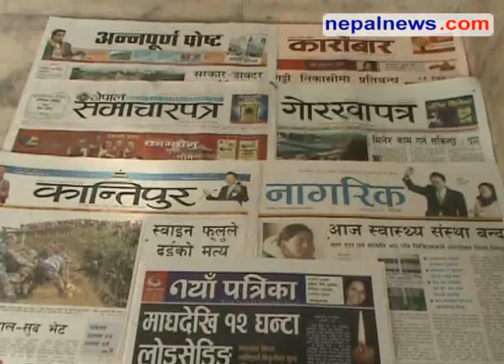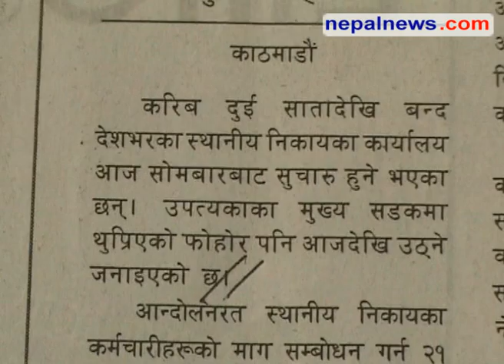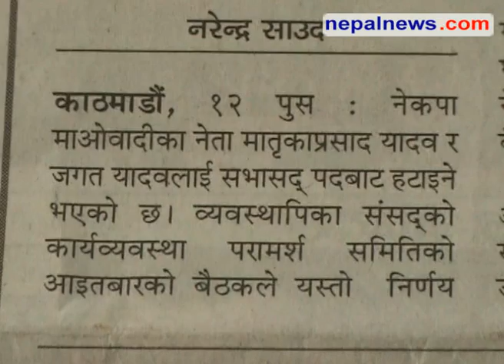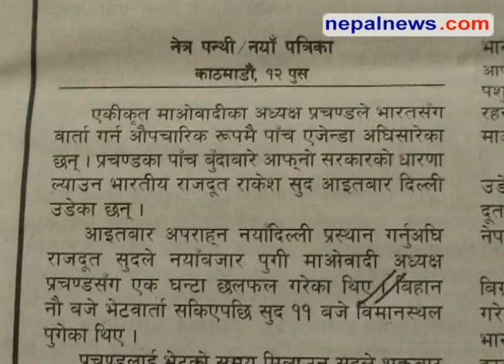December 28 headlines in Nepali dailies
Round up of the major headlines in Nepali media for December 28. Nepalnews.com, is a leading Internet destination dedicated to bring you news, events, polls, discussions, forums about and from Nepal. Our primary objective is to bring "news as it happens"; quality news which is impartial, timely and independent. Our equally important other objective is to make this a web community for all people around the globe who have any interest, or need any information about Nepal.